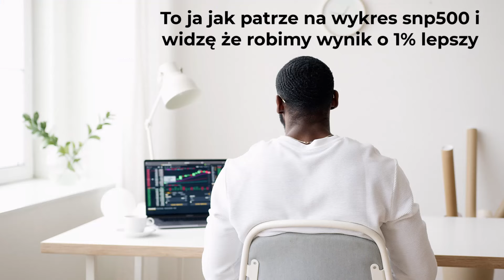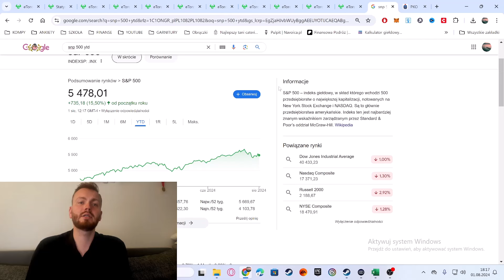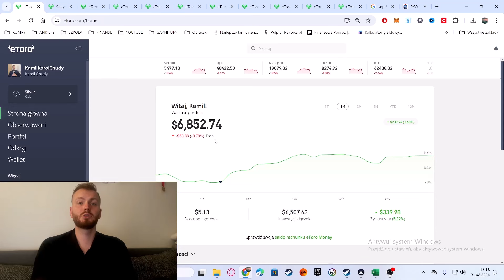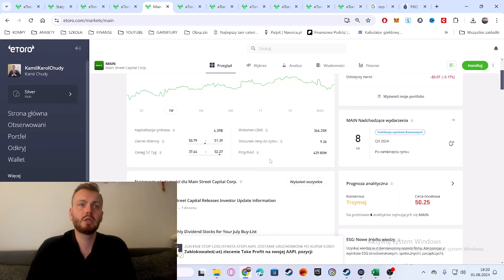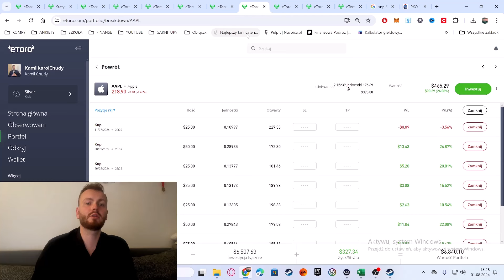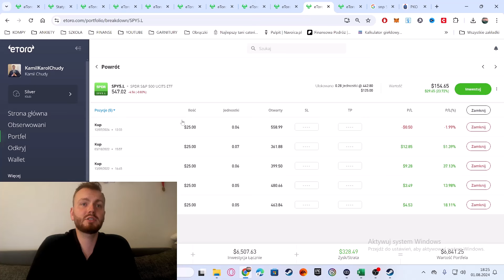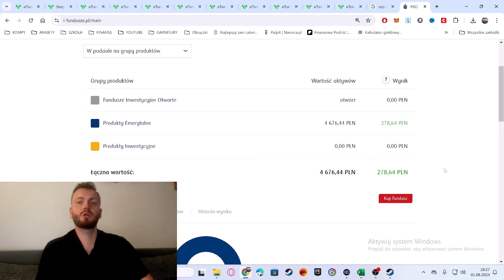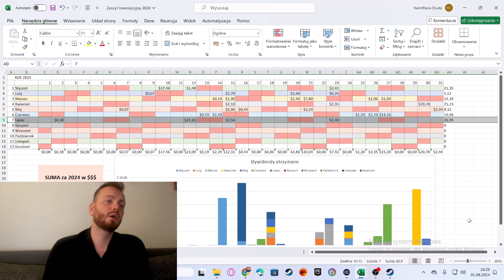Budujemy Dochód Pasywny? Czy Inwestycje Lipcowe 2024 Są Najlepsze?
Zaglądamy dzisiaj do Naszego portfela inwestycyjnego w Finansowej podróży!

Zastrzeżenie!!! Nie jestem doradcą finansowym. Wszelkie decyzje inwestycyjne należy podejmować według własnego uznania. Ten film przeznaczony jest wyłącznie do celów rozrywkowych i edukacyjnych.

Link polecający do eToro dla przyszłych dywidendowych inwestorów :D